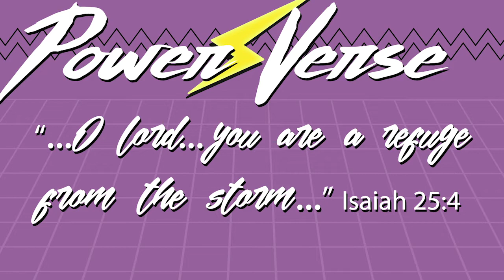KidCity Lesson - 11.8.20